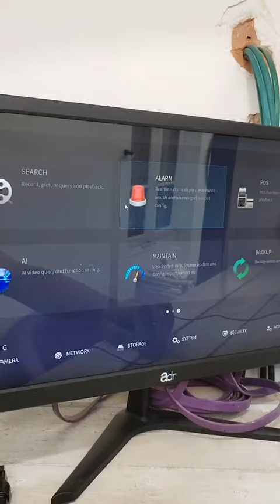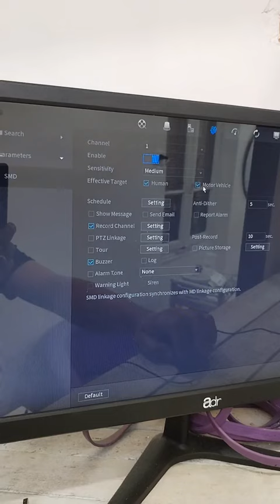Activation Buzzer en cas de mouvement humain - كيفية تشغيل المنبه إذا كانت هنالكة حركة